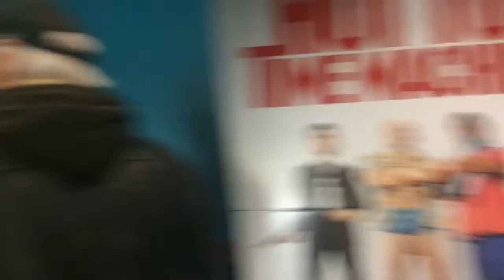Went to see the new spongebob movie!